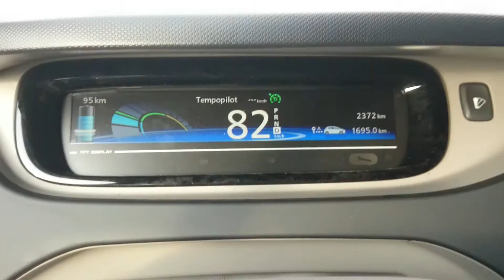Renault ZOE R240 Beschleunigung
Kickdown im Renault ZOE R240 Intense
100 % Elektrisch

Ich bin kein Händler und dies ist keine bezahlte Werbung, ich habe das Auto als Privatmann 24 h testen dürfen.